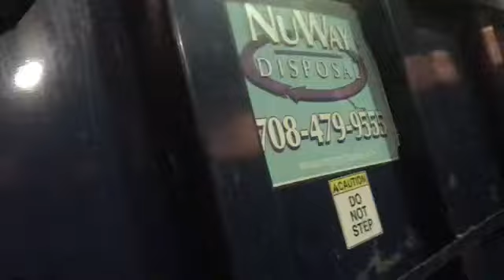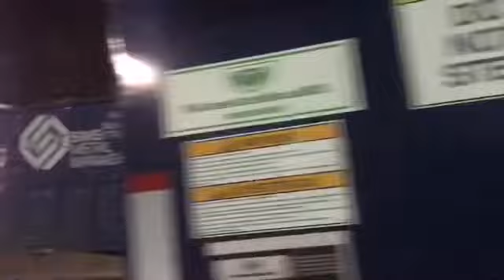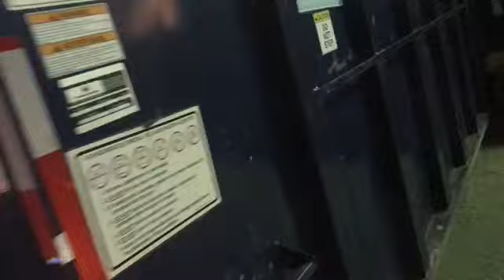Scraplife in vain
I guess I really missed out on my big opportunity
Sad.  They set up too quickly
Lost out    Maybe
I miss Sears already